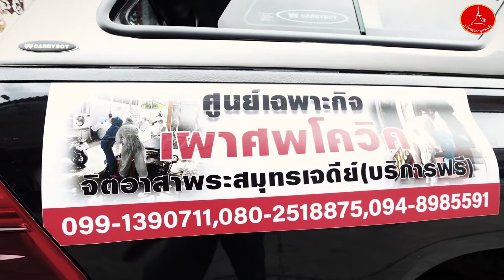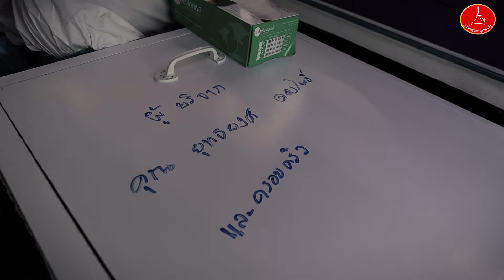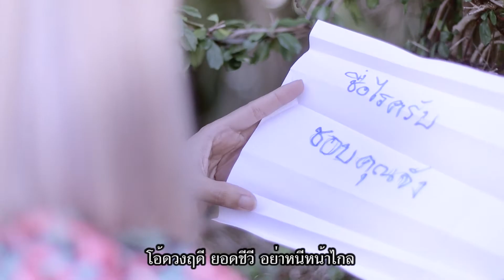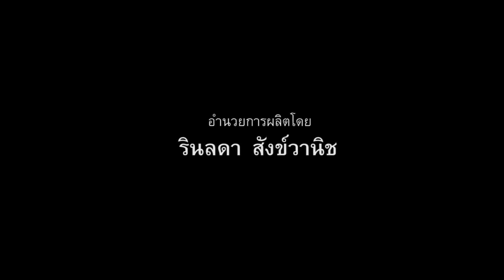จิตอาสาพระสมุทรเจดีย์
จิตอาสาพระสมุทร..ความเสี่ยงที่ต้องทำ!!
                  ศูนย์เฉพาะกิจ เผาศพโควิด จิตอาสาพระสมุทรเจดีย์
การรวมตัวของจิตอาสาพระสมุทรเจดีย์ เพื่อทำภารกิจ เคลื่อนย้ายนำร่างผู้เสียชีวิตจากโควิด-19  ฟรี!!
ศูนย์อาสาพระสมุทรเจดีย์ (วัดใหญ่บางปลากด)
*บ้านใคร ใครๆก็รัก